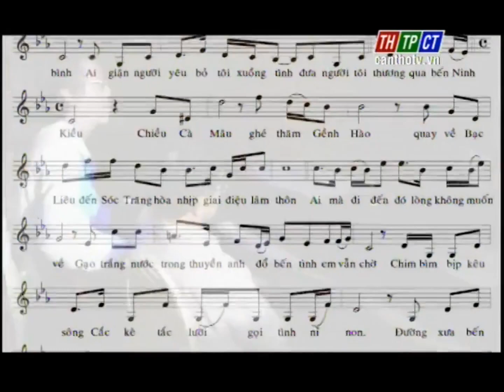"THƯƠNG VỀ MIỀN TÂY" nhạc và lời:Trần Đông Khê, TB:Tống Kim Ngọc,Phỏng vấn ĐTH:Cần Thơ